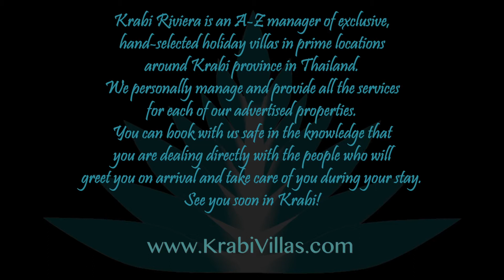Baan Santi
Krabi Riviera